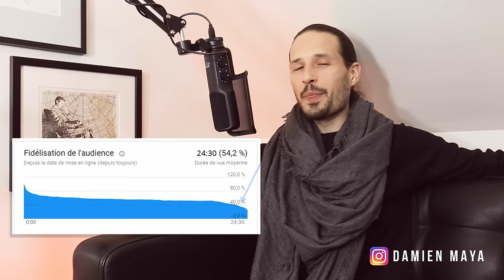LES PENSÉES NÉGATIVES : C'est terminé !!!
La Méthode qui marche pour gérer les Pensées Négatives !

➤ Voici une méthode qui marche pour gérer les Pensées Négatives !

Les questions qui reviennent souvent sont :

- Comment maîtriser les pensées négatives ?
- Comment arrêter de penser ?
- Comment stopper les ruminations ?
- Comment faire taire le mental ?

Etc…

Dans cette vidéo, je partage une méthode d’entraînement de l’esprit efficace pour aller vers plus de maîtrise de nos pensées.

Avec un peu de pratique, il n’est pas difficile de gérer le mental. Bien souvent, ce qui rend la tâche compliquée est le fait que nous ne nous soyons jamais entraîné.

Bon visionnage !